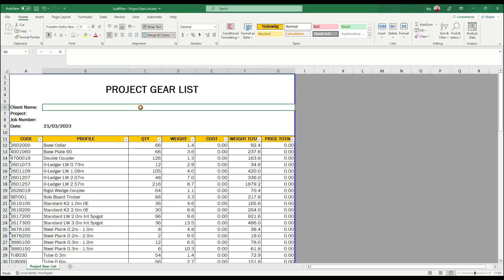ScaffPlan - A new era focus on tools, and scaffolding industry transformation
Built by scaffolders for scaffolders. ScaffPlan scaffold software is revolutionising the way businesses plan and execute their scaffold designs.

An all-in-one scaffold design solution. that actually works, to save businesses time and money.

Create detailed designs, with inbuilt engineering, instant sharing tools, awesome VR functions and so much more.

Our team are here to help yours succeed.

Let's work together to transform the safety and efficiency of the industry, for greater good.